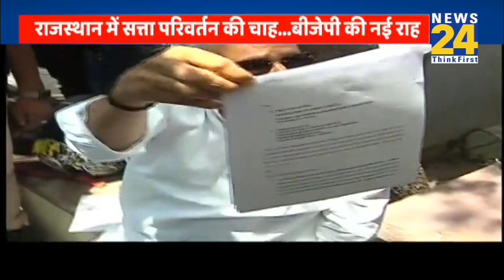Congress के Karnataka वाले हथियार से Rajasthan में अटैक करेगी BJP, खुद को इस तरह साबित करेंगे Gehlot